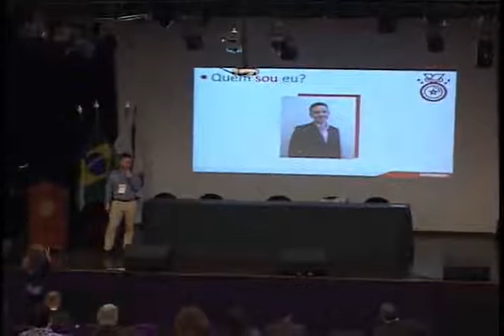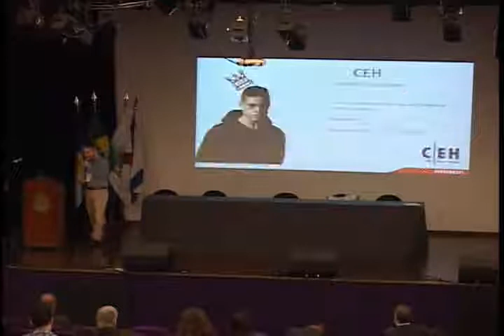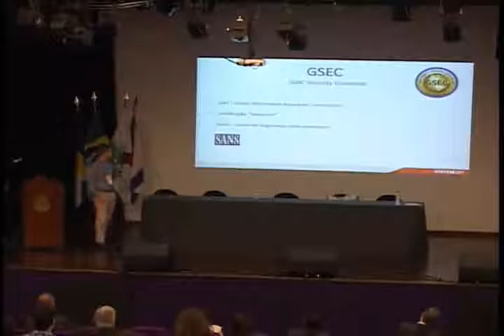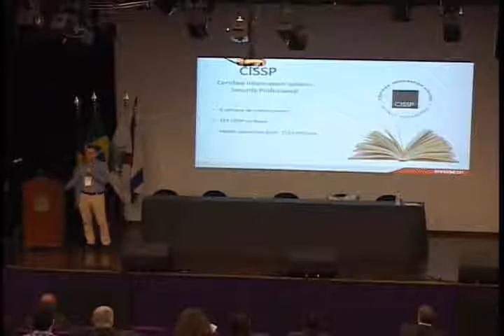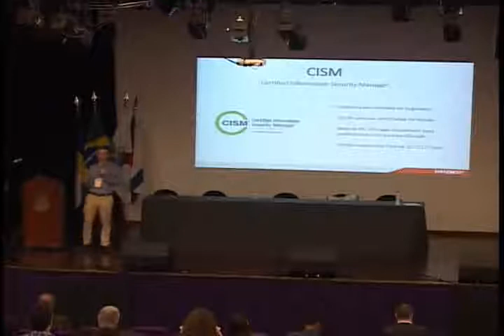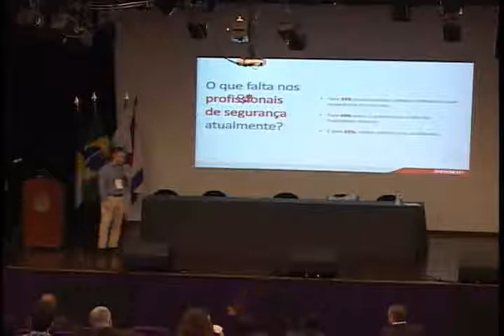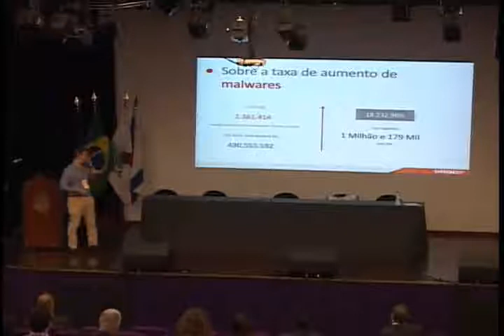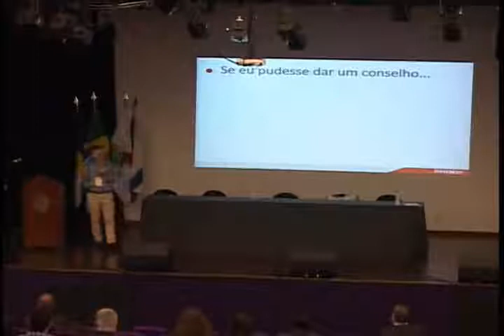CAOS 2016 – Certificações de Segurança são importantes? (Leonardo Moreira)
Palestra sobre as principais certificações de Segurança da Informação e qual a importância delas na trajetória de um profissional de segurança, como elas são vistas na perspectiva de mercado e as suas aplicações na rotina de um especialista em segurança da informação. Apresentada pelo Leonardo Moreira, na CAOS - Conferência Anual Orientada à Segurança, na UFRJ (2016) em parceria com a PROOF.